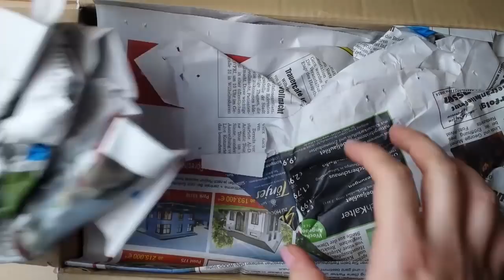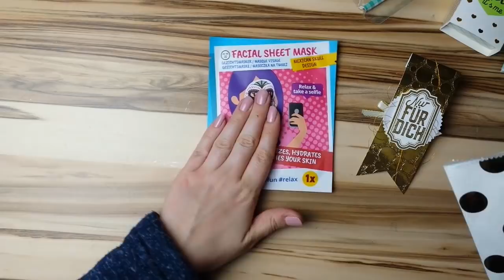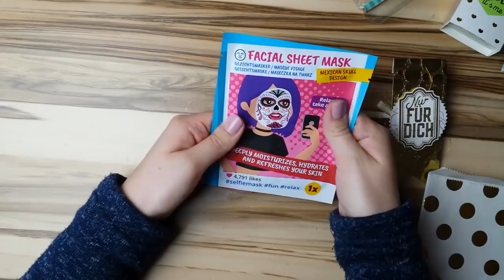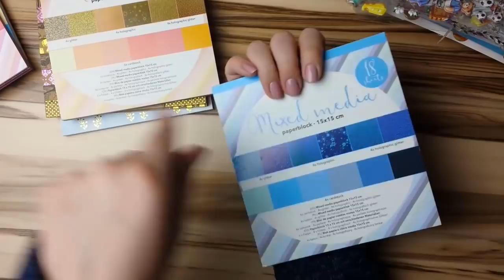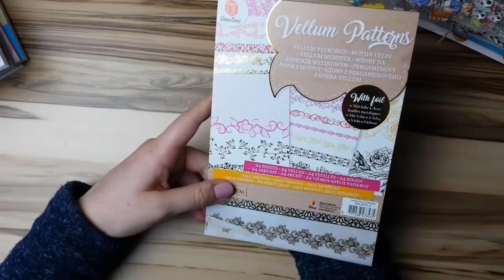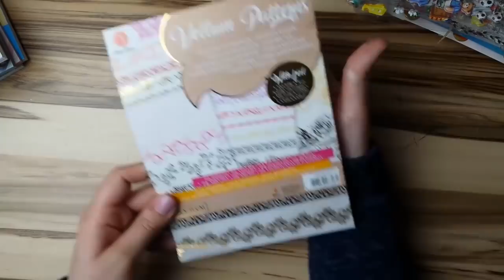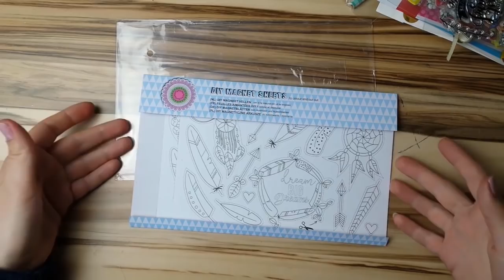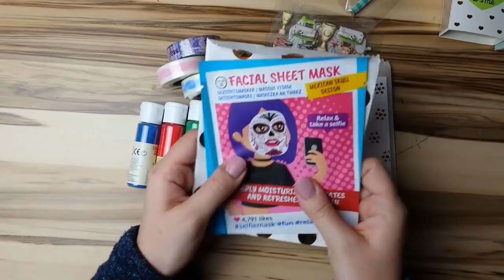Tauschpäckchen | Alles so schön verpackt ^-^ | Ohrenpost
Danke Danke Danke, liebe Jessika :-*
Wenn du Interesse hast oder Fragen, dann schreib mir einfach eine Nachricht über YouTube oder eine Email ^.^
Gern schicke ich dir einen Jahreskatalog und/oder den Frühjahrskatalog zu, damit du durch das Sortiment stöbern kannst :)❤